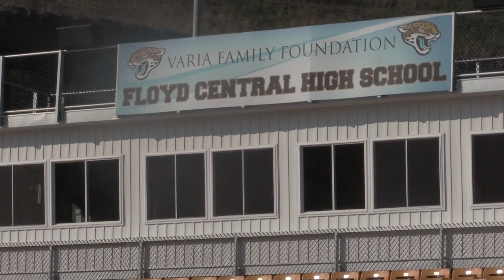Floyd Central Jaguars 2018